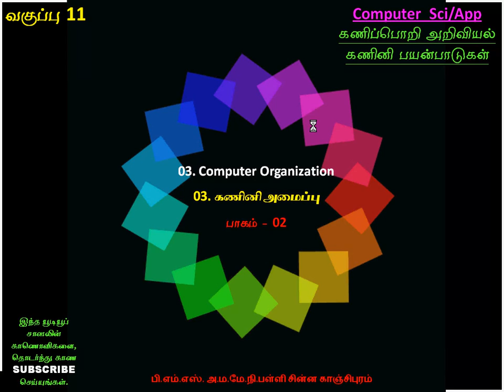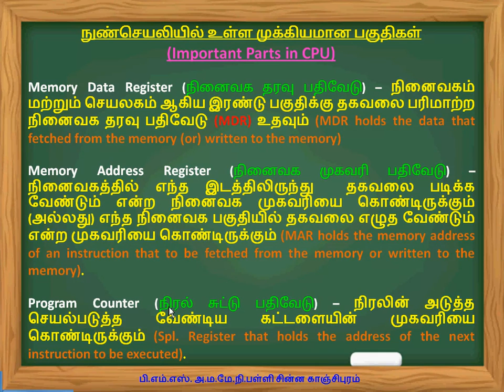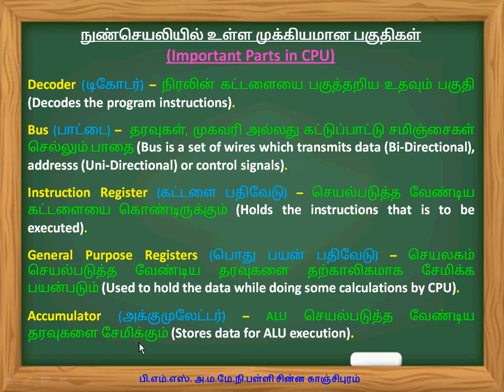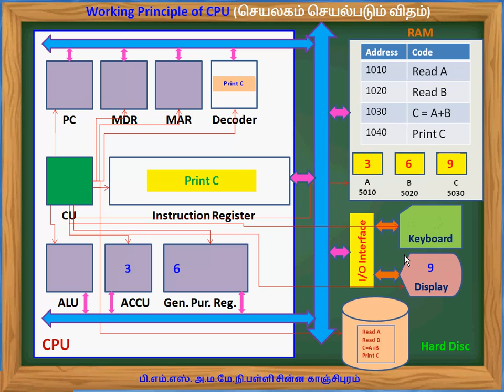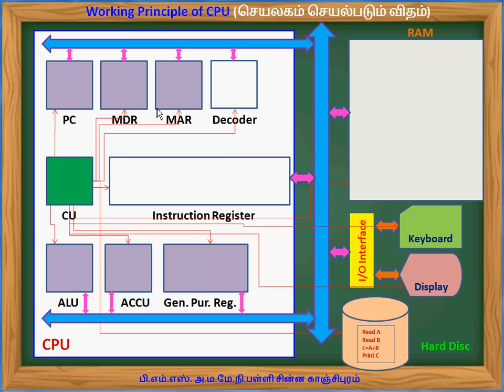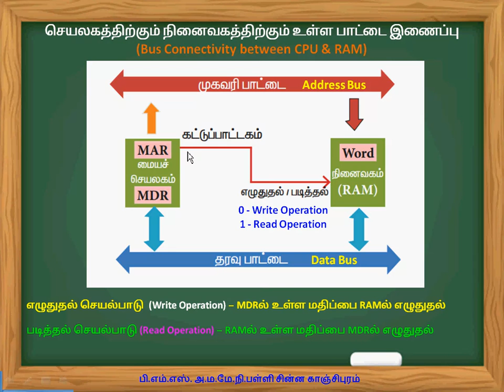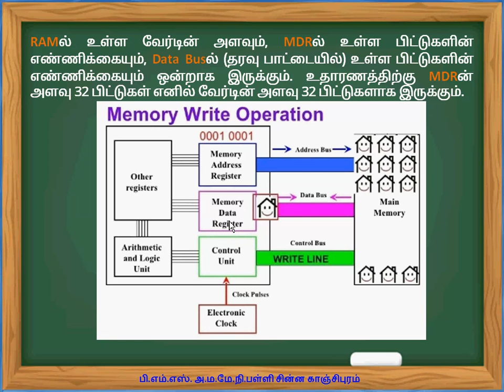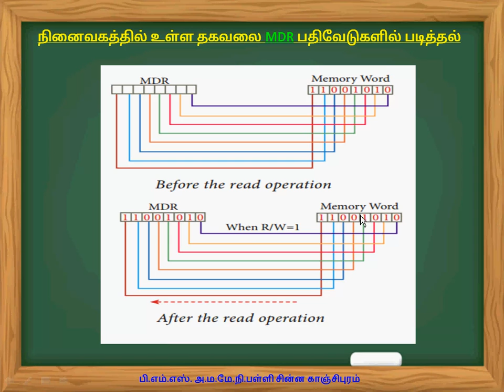+1 L03 Computer Organization P02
Important Parts in CPU, Working Principle of CPU